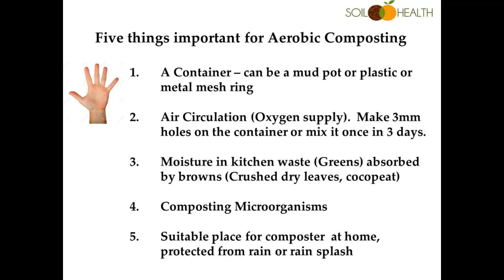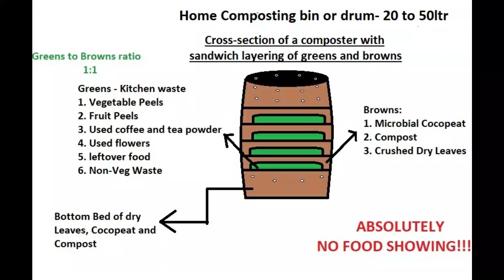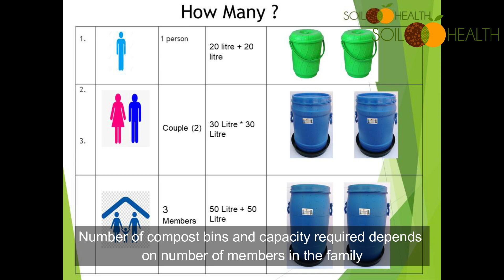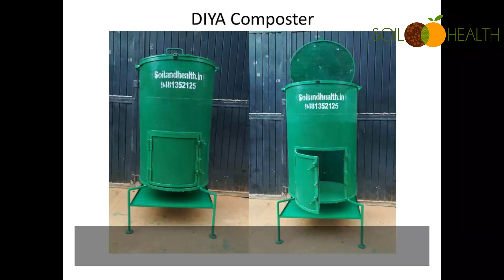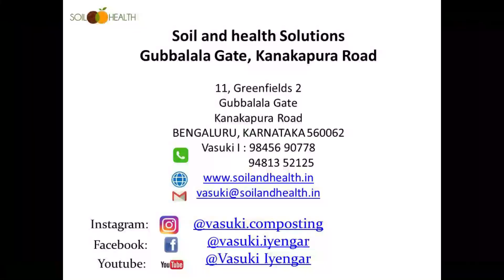தமிழ்: Home Composting Aerobic Method - Five things to remember and succeed in Tamil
Inspired from Vani Murthy's video for SWMRT Swachagraha Youtube Channel.

Script translation and Voice over by Malathi KV

1) Container – Mud pot or plastic or mesh container

2) Air Circulation (Oxygen supply)

3) Moisture in greens absorbed by browns

4) Composting Microorganisms

5) Suitable place for composter at home, protected from rain